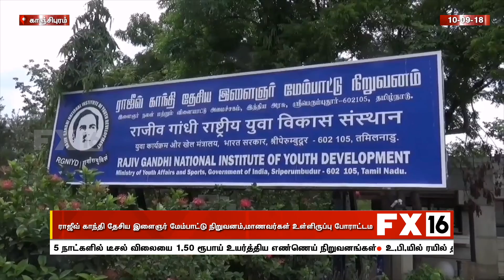ராஜீவ் காந்தி தேசிய இளைஞர் மேம்பாட்டு நிறுவனம்,மாணவர்கள் உள்ளிருப்பு போராட்டம்